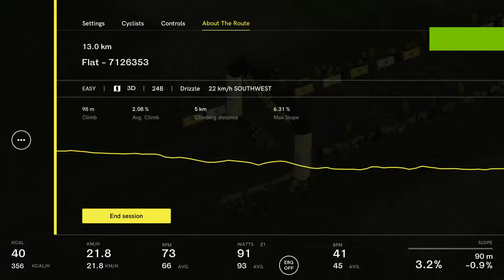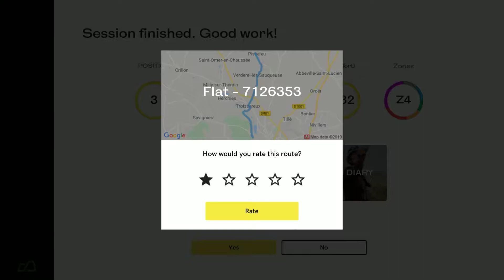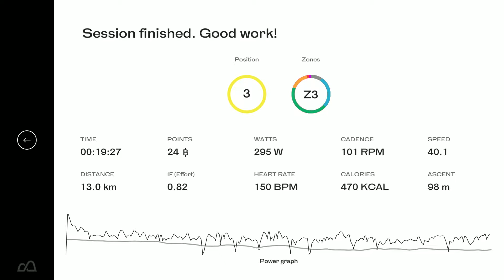CycleChat Chain Gang 24/10 2019